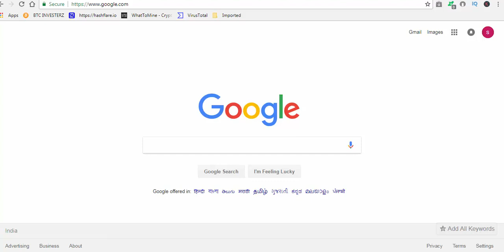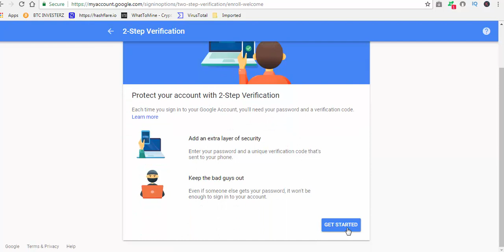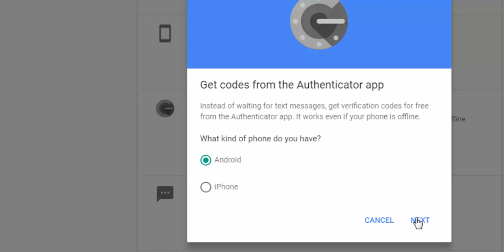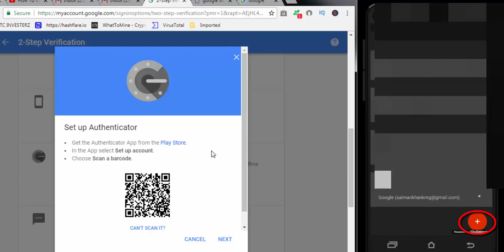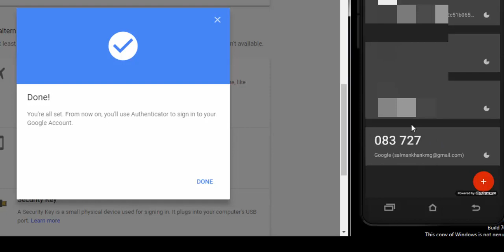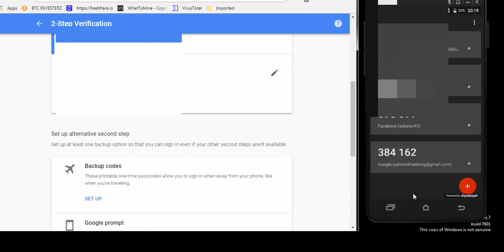How to Use Google Authenticator App in Tamil - Webtech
We use many accounts on the website.
The username and password can be used to open those accounts.
Sometimes we hack our accounts. Thus all of our information goes to hackers.
Prevent them from blocking Google Authenticatoor with high security.
 This video can be found on this.